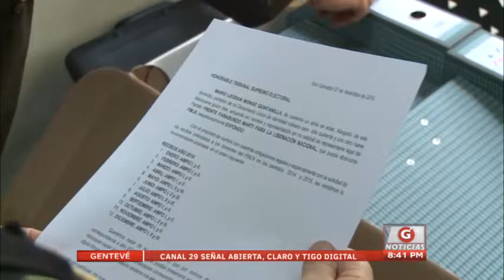FMLN concluye entrega de información de donantes ante el TSE